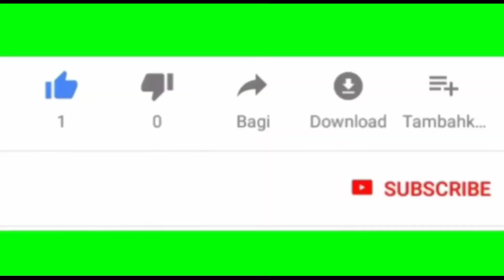சர்க்கரை பொங்கல் இப்படி செய்து பாருங்க/ How To Make Sakkarai Pongal / Sweet Pongal Recipe In Tamil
rr food pavoor samayal
உங்களுடைய ஆதரவு கண்டிப்பாக எங்களுக்கு தேவை🙏🏻🙏🏻🙏🏻🙏🏻🙏🏻.
உங்கள் நண்பர் நான் தான் R.KAMARAJ
வீடியோ உள்ள முழுவதுமாக பாருங்கள் நன்றி 🙏🙏🙏